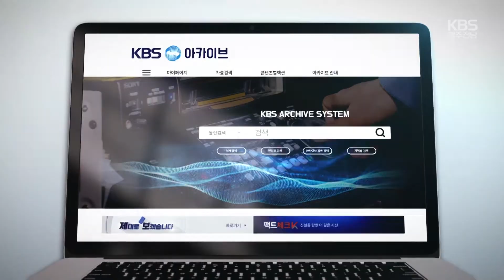[뉴스되감기] ‘해태 왕조’의 추억 / KBS 220420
출범 40주년 맞은 한국 프로야구
3년 만에 관중 제한 없이 2022시즌 '플레이 볼'
4월, 야구의 계절에 떠올려보는 타이거즈 연승시대

1982년 3월 27일 한국 프로야구 출범의 그날
그 시절 흥겨운 '칼군무'
검빨 유니폼 차려입은 호랑이 군단
헝그리 구단, 해태타이거즈
6개 구단 중 가장 적은 14명의 선수로 창단
김봉연 선수 스-윽-점 홈런!!!
당시 해태 스타일, 선수교체 따위 NO! 딱 9명만!
1983년 우승, 해태 왕조의 시작
야구 명당 '해태'
스타 선수들이 비처럼 쏟아지던 시절
1986, 1987, 1988 내친 김에 연딜아 우승
89년 한국시리즈 5차전, 해태타이거즈 VS 빙그레이글스
해태타이거즈 4년 연속 우승
해태타이거즈의 응원곡, 한없이 처량한 '목포의 눈물'
가장 기쁘고 행복한 순간에 가장 슬픈 응원가를 부르는 팀